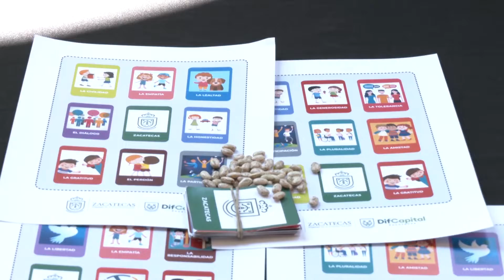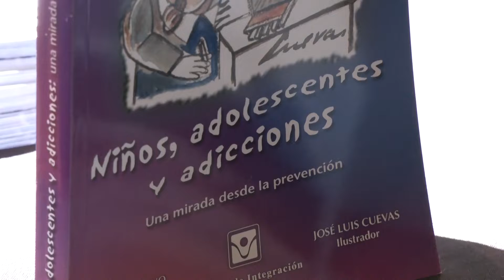Alertan a los padres de familia por el alto consumo de drogas en los jóvenes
Zacatecas, Zacatecas. – En el marco del Día Internacional de la Lucha Contra el Uso Indebido y el Tráfico Ilícito de Drogas, el DIF Municipal de Zacatecas capital instaló en el Portal de Rosales la Feria de la Salud, la cual busca concientizar a los padres de familia y a los propios jóvenes sobre el aumento de las cifras de consumo de drogas en edades tempranas.

Claudia Escobedo, directora del DIF Municipal de Zacatecas alertó a la sociedad para orientar a sus hijos y a saber que es lo que realizan, pues el problema de consumo de drogas es muy preocupante.